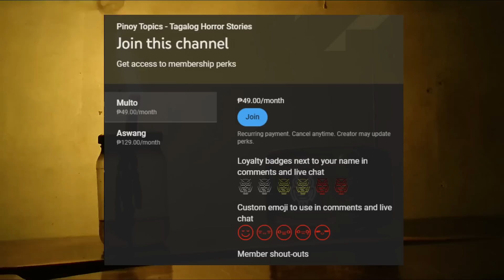NASAAN NA SI KUYA - KWENTONG ASWANG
Creepy experiences of a Man when He was walking in the middle of the forest.